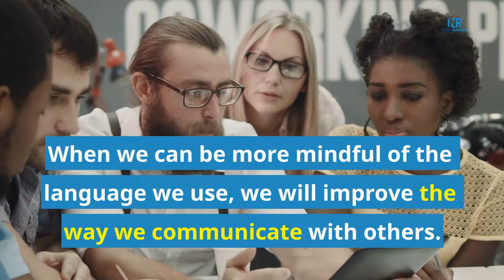[1-Minute Video] How to Be More Mindful of the Language You Use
How to Be More Mindful of the Language You Use!

If you are more mindful of the language you use, you will improve the way you communicate with others.

When you learn to be more mindful of the language you use, communicating with others will become easier.

In this 1-minute video, learn five things you can do to be more mindful of the language you use. These things will require focus and commitment for you to reap the benefits.

TAKE YOUR LIFE TO THE NEXT LEVEL!